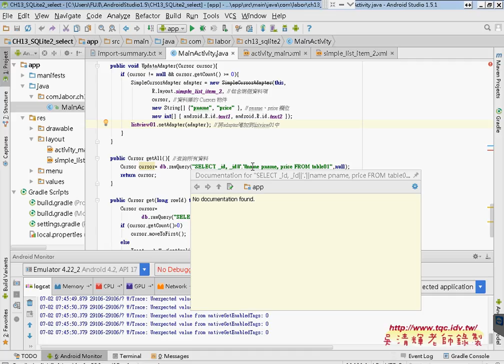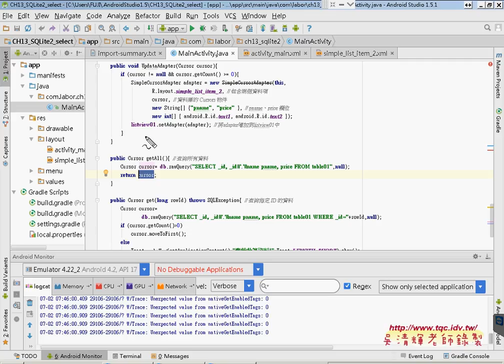04 SQL查詢功能與SQLITE2題目說明Android Studio開發網路資料庫實例 吳老師3